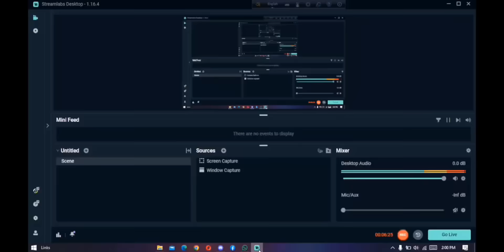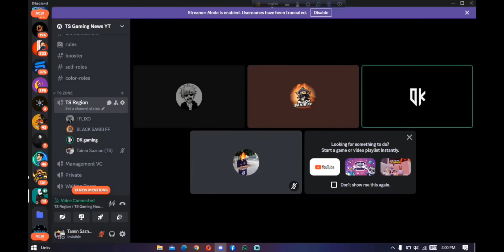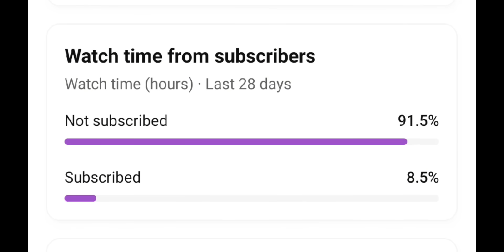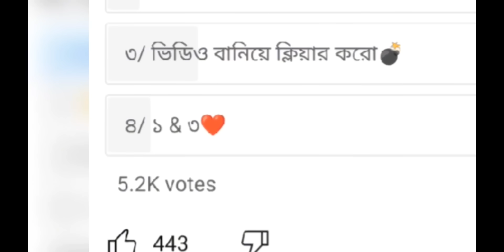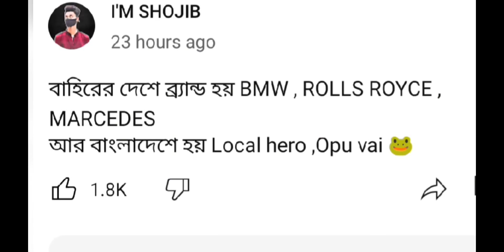Xadikul Gamer আবারও ফিরে এলো 😱 M1NX অবশেষে সবার কাছে ক্ষমা চাইলো ⁉️ Gyan Gaming এর Fake friends 😢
▶️ Anyway, there are so many clips I used in this video. I don't know who the real owner of this type of clip, take respect real owner